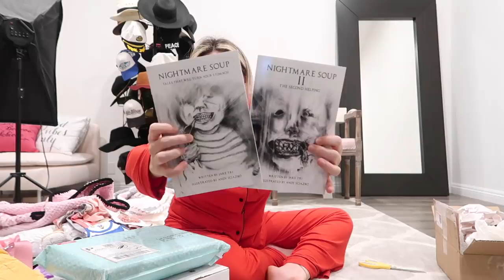OPENING PO BOX MAIL FOR SNOW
Love, Channon Rose, Travis, Snow Rose, and Bandit!

My Book

Travis's Instagram: @Questionyourfood
Travis's Twitter: @QuestionUrFood